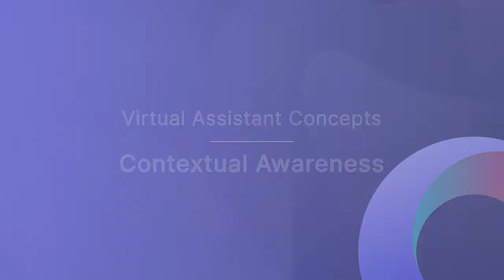5. Contextual Awareness - Virtual Assistant Concepts by Kore.ai